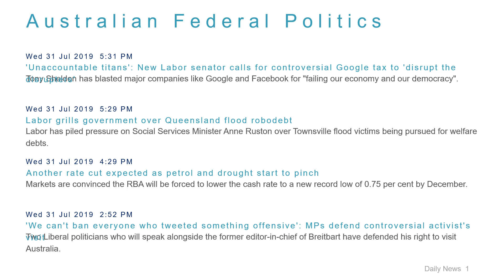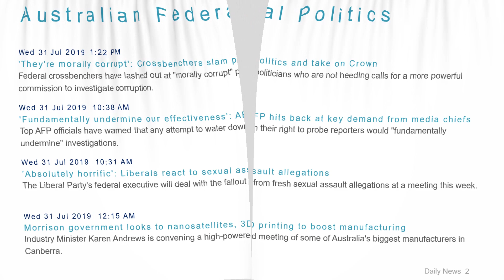Political News Headlines for 31 Jul 2019 - 6 PM Edition